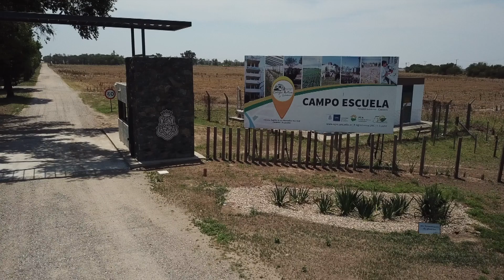No es lo mismo la fertilización con nitrógeno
“Todo da lo mismo, menos la fertilización con nitrógeno”. Importantes resultados del ensayo del Ingeniero Ricardo Maich, en la Facultad de Ciencias Agropecuarias de la UNC.